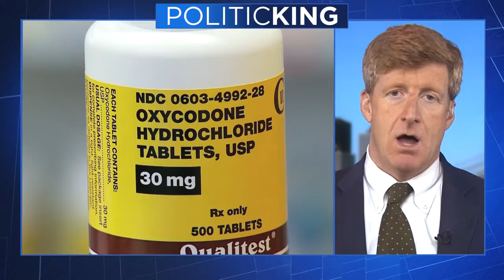Patrick Kennedy Joins Larry King on PoliticKING | Larry King Now | Ora.TV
Patrick Kennedy, former Congressman and son of the late Sen. Edward Kennedy, tells Larry about his battles with addiction and mental illness and opens up about his famous father's personal struggles following the assassinations of his brothers JFK and RFK.